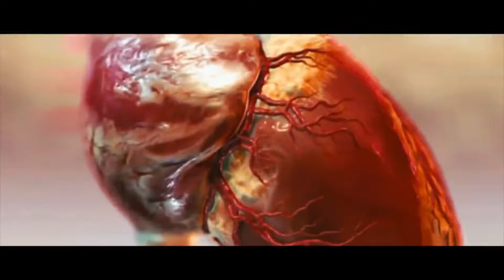SAMPOORNESH BABU FUNNY TROLL | Legendary Banana fight scene